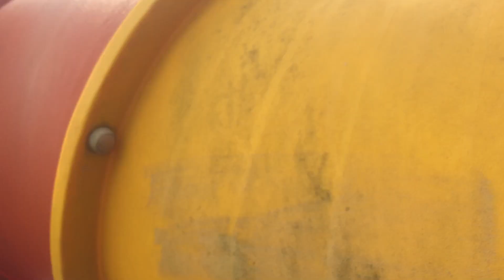Dari bersih2 rumah Mama mampir di tempat permainan